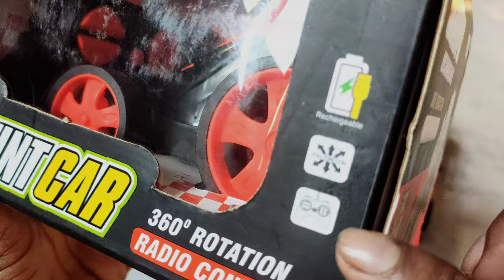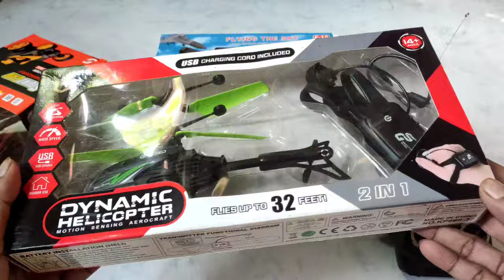Rc helicopter🚁, rc Russian car rccar car unboxing review#rccar